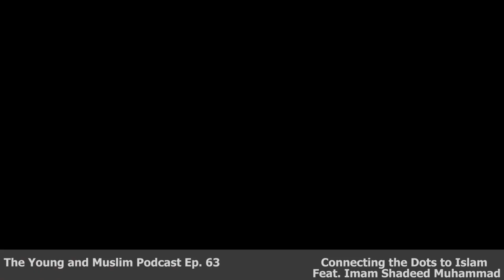The Young and Muslim Podcast Ep.63: Connecting the Dots to Islam with Imam Shadeed Muhammad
As-salaam Alaikum Young & Muslim family! The anticipation is over...by the will of Allah we have finally dropped our episode with Brother Shadeed Muhammed. This episode was leaked earlier in the month and our supporters have been asking for it ever since! Al-hamdullilah, we are happy to present connecting the dots with Imam Brother Shadeed Muhammed. We get into the lifestyle of an Imam, new convert struggle, and marriage mishaps (including redflags/issues). This is not an episode you wan to miss. Especially Young Muslim Men. Imam Shadeed hits on the addiction of pornography and how that is holding back our young men to really appreciate our women and Allah's creation! This episode is all about connecting the dots in your life and how Allah SWT guides us to what we are destined to be!

If you want to listen on the go, hit the link to your favorite platform below!